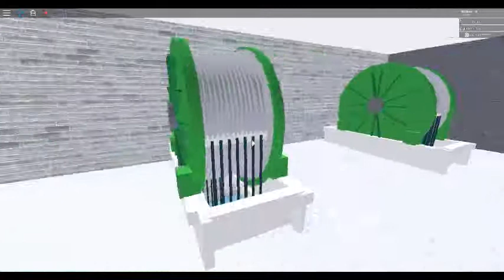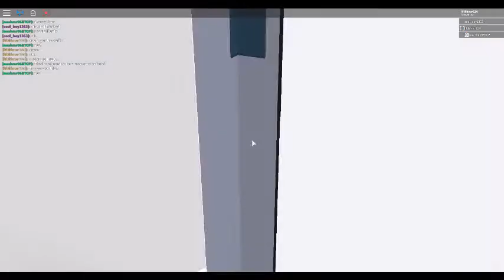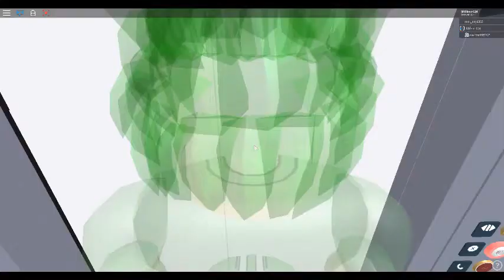KONE Polaris Main and Service Lifts at EST Hotel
Service lifts have door problems. plus Motor Room!